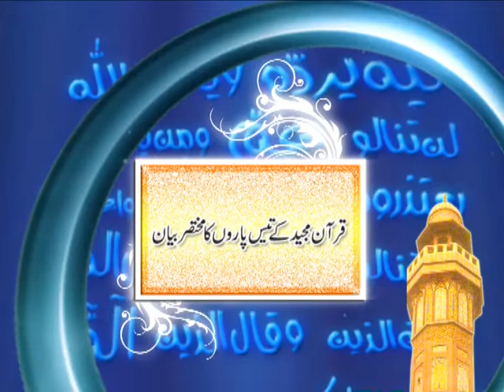Khulasa e Quran Urdu Para 20 By Dr.Abdussamie خلاصہء قرآن مجید